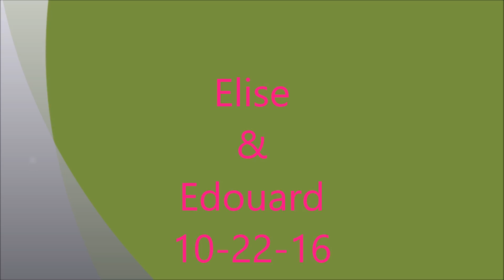Elise and Edouard 10 22 16